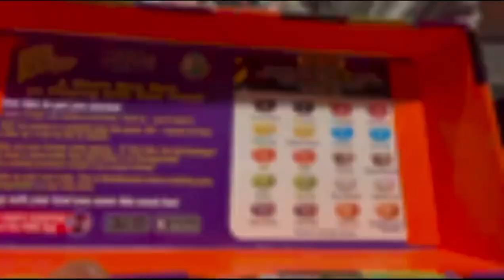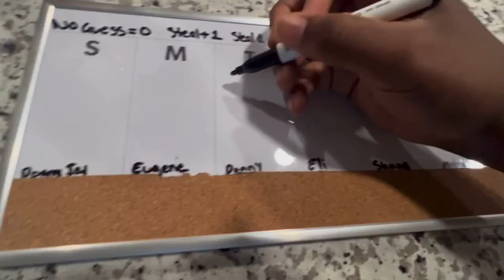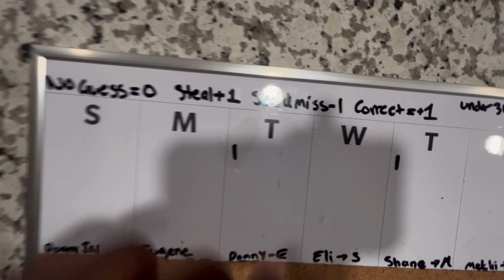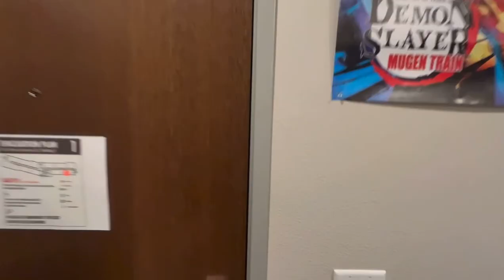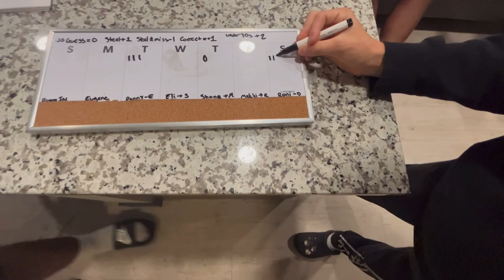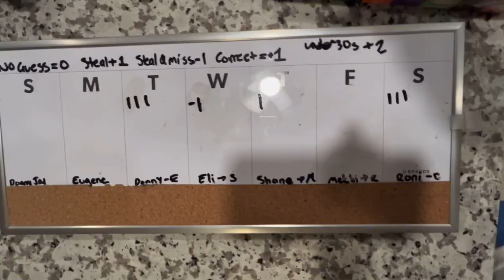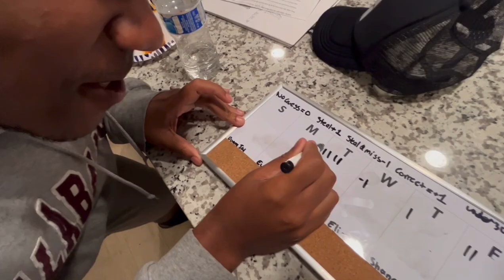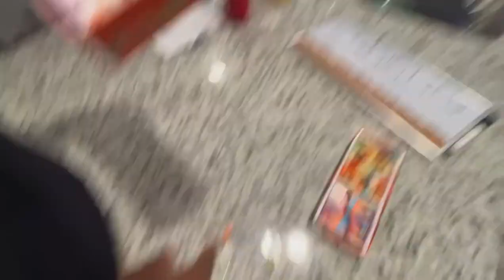45-Second MCU Character Guess CHALLENGE (with PUNISHMENT)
*SORRY FOR THE QUALITY…There was exporting problems which resulted in lower Quality*
Thank you guys so much for supporting the Channel… 100 SUBSCRIBERS! I’m truly grateful y’all took time out of your day to watch my video! Hope y’all enjoy!